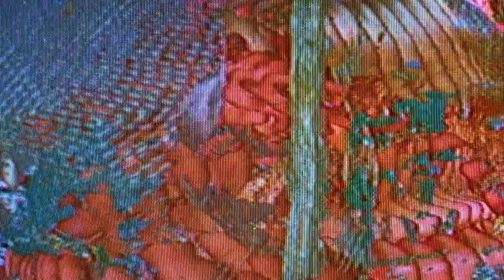1plus1 - God's Slot Machine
Video/Editing by Omnia Sol

All footage used for transformational artistic purposes only